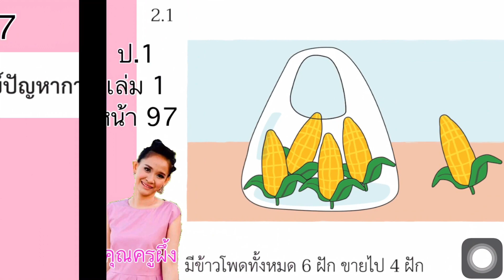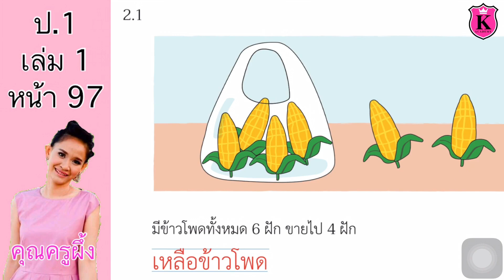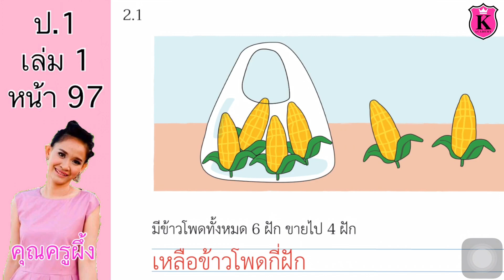คณิตศาสตร์ ป.1 เล่ม 1 หน้า 97 การสร้างโจทย์ปัญหาการลบจากภาพ เขียนส่วนที่โจทย์ถาม สอนคณิตศาสตร์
การสร้างโจทย์ปัญหาการลบจากภาพ
เขียนส่วนที่โจทย์ถามเพื่อสร้างโจทย์ปัญหาการลบ